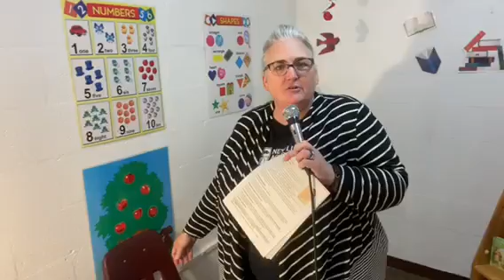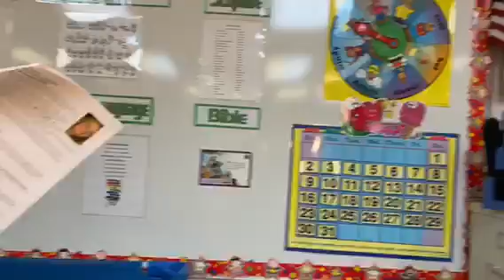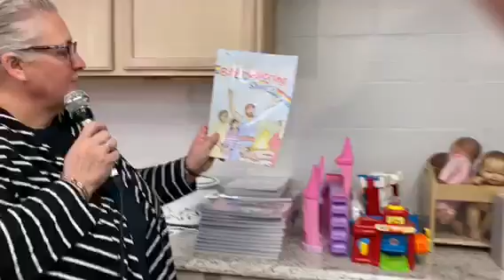2020 Preschool Classroom Orientation